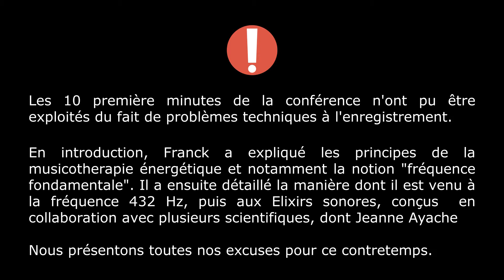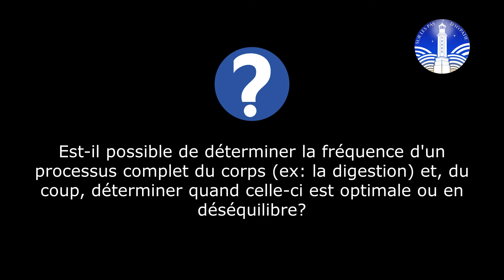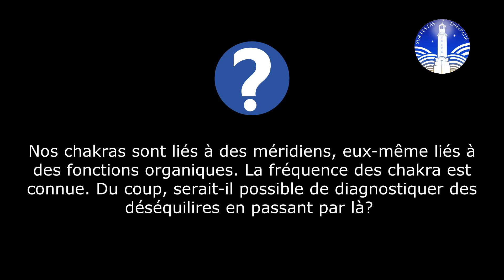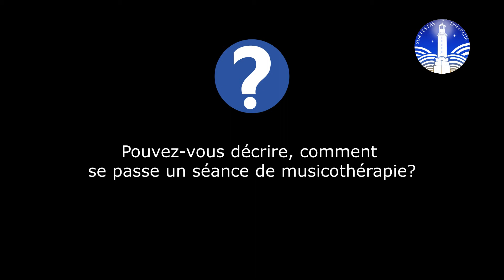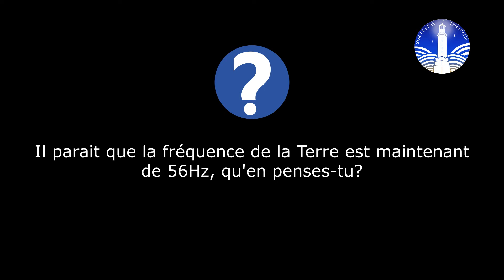Franck Nabet - La Musicothérapie énergétique, notre fréquence originelle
FrAnck NABET est passionné par la musique depuis son plus jeune âge, après l'apprentissage du saxophone, il s'intérresse à la musicothérapie et à l'expérience chamanique . Il découvre ainsi  le lien étroit que le son et la matière entretiennent.

En 2004, Il crée le Label musical Harmony Music dédié aux musiques thérapeutiques basées sur le diapason 432 Hz et les gammes naturelles,  et il est aussi le concepteur de l'Harmonial, un outil de traitement du stress par le son, la couleur et les formes.

Il est aussi auteur et créateur de nombreux CD et DVD reconnus par la presse française (Sacrée Planète, Psychologie Magazine, Nouvelles Clefs, le Journal de Michel Dogna, Soleil Levant).

Il réalise les premiers elixirs sonores, sur le plan mondial, un outil puissant de rééquilibrage énergétique.

Et il enseigne depuis bientôt dix ans la musicothérapie énergétique, méthode qu'il a exercé pendant presque trois ans.

"Sur les pas d'Hypatie" est une association culturelle sur Bordeaux. Elle propose des conférences, des sorties culturelles en Aquitaine, des salons et festivals...
Avec l’envie de permettre un éveil de conscience, l’association propose des partages autour des travaux de scientifiques, chercheurs, auteurs, conférenciers ou passionnés, sans aucune discrimination sociale, religieuse…